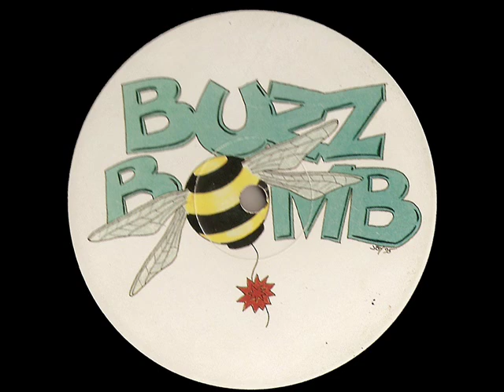Music Takes You - Scott Garcia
Buzz Bomb Records, bout 98